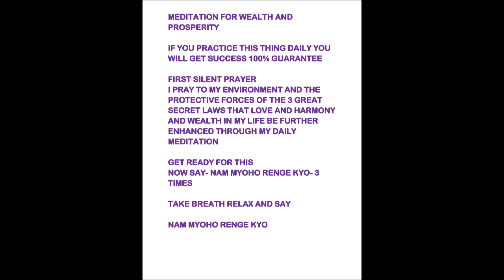Wish fulfilling mantra I Law of attraction success II NAM MYOHO RENGE KYO I 100% SUCCESS GUARANTEE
POWERFUL MANTRA II WEALTH N PROSPERITY II NAM MYOHO RENGE KYO Ii 100% SUCCESS GUARANTEE

POWERFUL MANTRA FOR WEALTH N PROSPERITY I NAM MYOHO RENGE KYO 100% SUCCESS GUARANTEE

This video is about the MEDITATION FOR WEALTH AND PROSPERITY ,  MONEY MIRACLE GOOD LUCK AND PROSPERITY , IF YOU PRACTICE THIS THING DAILY YOU WILL GET SUCCESS 100% GUARANTEE,
DAILY CHANT THIS MANTRA FOR 10 MINUTES , YOU WILL GET SUCCESS 100% GUARANTEE. IT BRINGS GOOD LUCK AND PROSPERITY.
NAM MYOHO RENGE KYO- Devotion to the Mystic Law of the Lotus Sutra or Glory to the Sutra of the Lotus of the Supreme Law.
Meditation for healing our Karma.
Seven Chakra Meditation.
Meditation to ask for your prayers.
First time pray for your wish while meditating.

Very powerful
Very Strong
Very Deep
very sensational
Very high
Very intense.

Nam Myoho Renge Kyo is one of the greatest Buddhist mantras. Japanese Buddhist master Nichiren was the first person who chanted it. This mantra brings out your deepest power from the core of your being, purifies your karma, and helps you manifest miracles. Chanting this mantra 10 minutes a day for 30 days, allow its divine power to transform your life!

Hi All,

My Social Medial Links given below:-